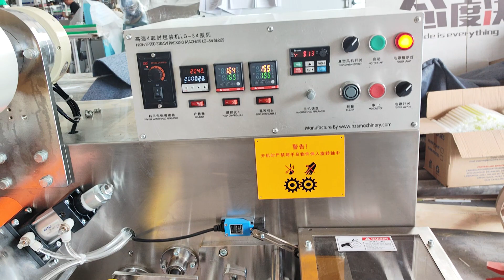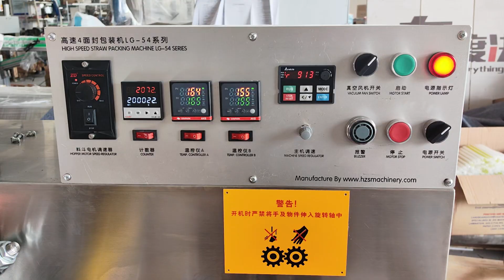12mm straw packing machine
wechat : linnea888888